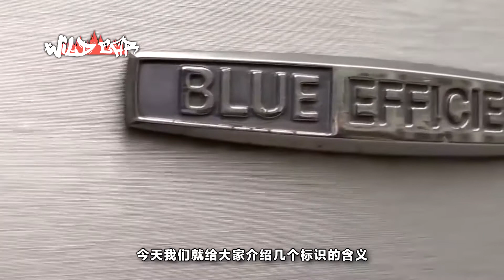汽車尾部標識怎麽看？發動機的秘密都在這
很多老司機能通過汽車內飾或者外觀，就可以輕松認出一臺車的車型，不僅如此，根據汽車上的一些標識，還能判別車型系列具體的配置，這是怎麽做到的呢？其實很多汽車制造廠商都喜歡把自己車上的發動機配置簡單的標註在車尾部，通過這些簡易的標識，可以讓人一目了然車型配置。今天我們就給大家介紹幾個標識的含義，教大家怎麽樣輕松辨認車型，成為一名老司機。